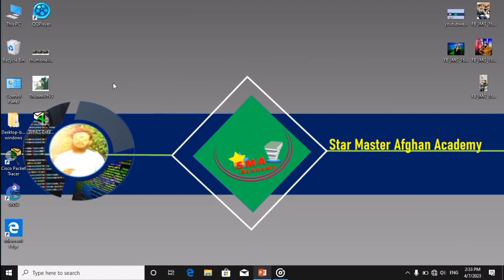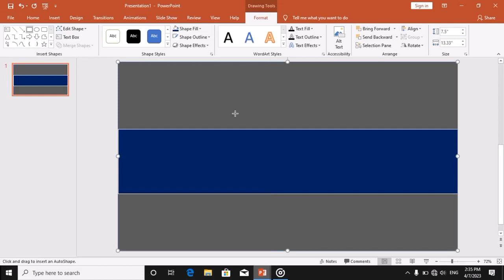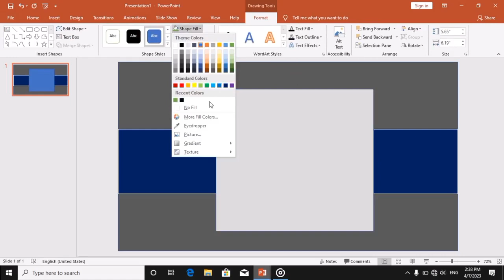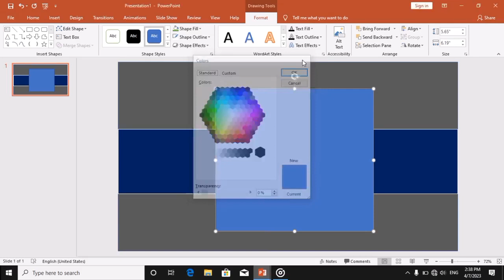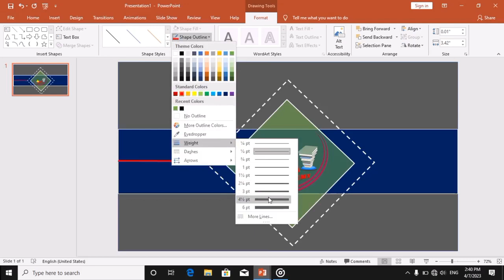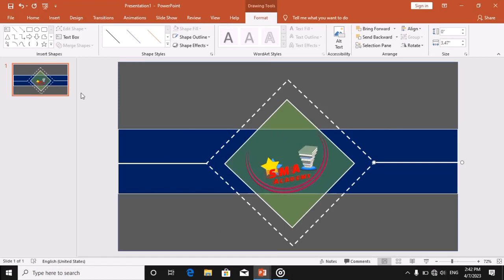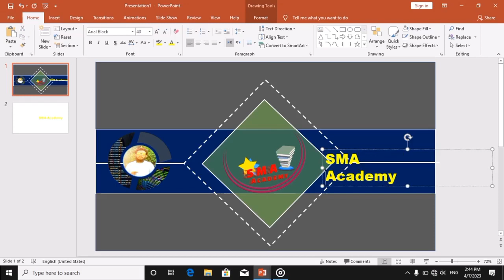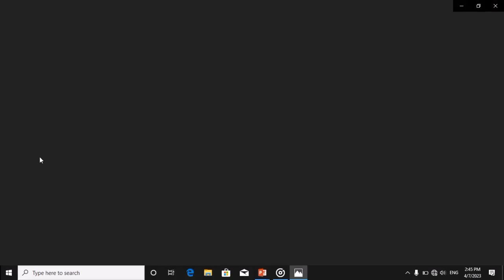How to make Art design or a Cover for youtube channel by using power point by mahir afghan